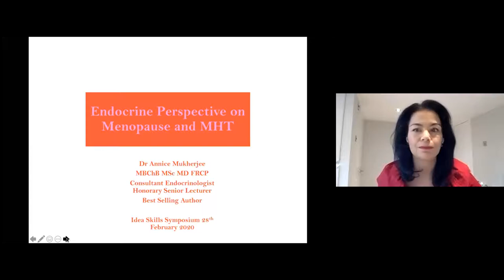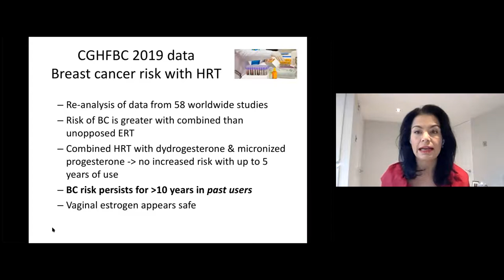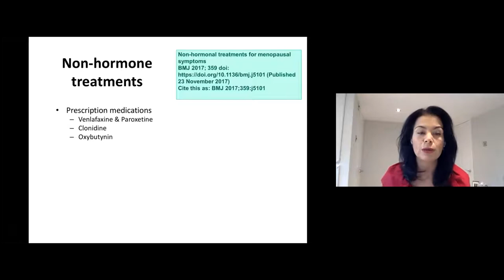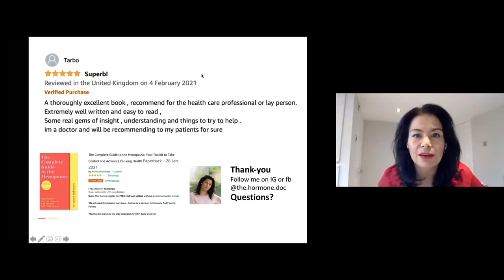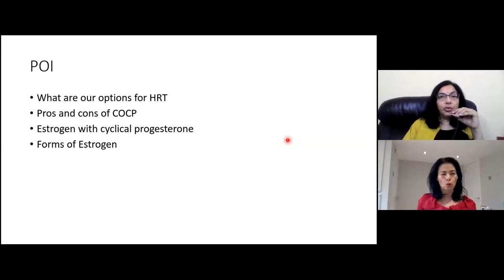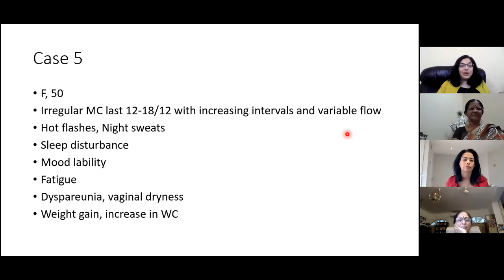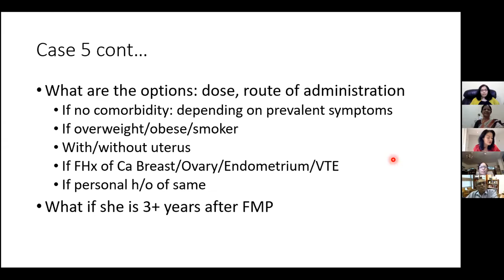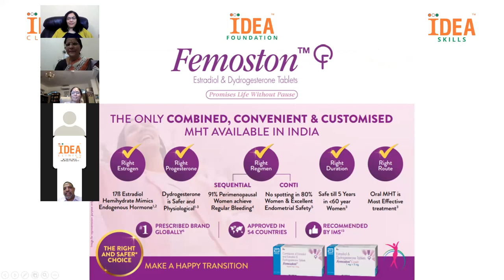Idea Clinics Symposium on Menopause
Idea Clinics Symposium on Menopause - 28th February 2021